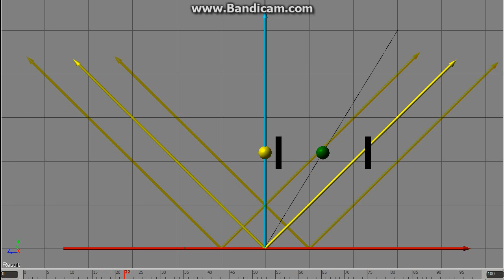light clock - time-space diagram 5